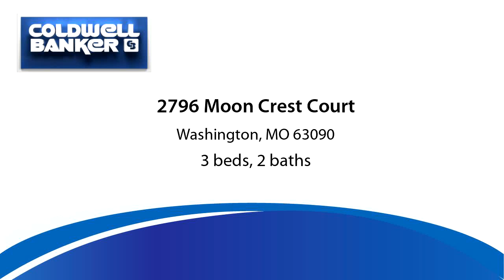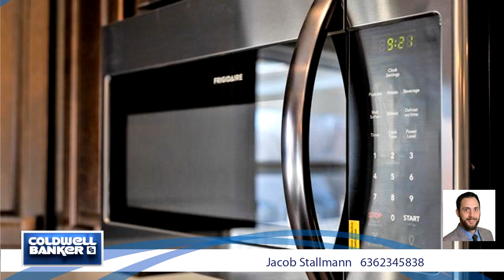Video tour of Residential at 2796 Moon Crest Court, Washington, MO 63090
A SUPERB HOME IN THE MOST COMFORTING OF NEIGHBORHOODS! Fresh off the design table, this home has a grand presence from the curb to the interior decor. Special Features Include: open concept huge Living Space w/ vaulted ceilings into Kitchen & Dining, Awesome Wood Flrs, Divided bed plan w/ 2 full bths, LG main flr laundry, Lg Kitchen w/ 2 tiered Island/bar w/ pendant lighting, Espresso(color) cabs(36"uppers) w/ crowns & soft close & GRANITE COUNTERS, dining rm to a huge 20x12 composite deck(12x12 covered) w/ vinyl rail, oil rubbed bronze hardware/fixtures, 21x5 covered front porch & much more.  MF Master Suite w/ an enormous walk-in closet, bth w/ double bowl vanity, granite tops & tiled shower w/ slider door & tile flrs. Spacious 2nd & 3rd beds w/ 2 panel arch top drs & ceiling fans. The LL includes a full bath rough-in, walk-out to 10x20 patio & nice alignment for future finish. A beautiful brick front facade w/ siding & A 2 car oversized finished wall garage. GREAT PRICE! ALL NEW!

Bedrooms: 3
Bathrooms: 2
Square Feet: 1561
Price: $294,800